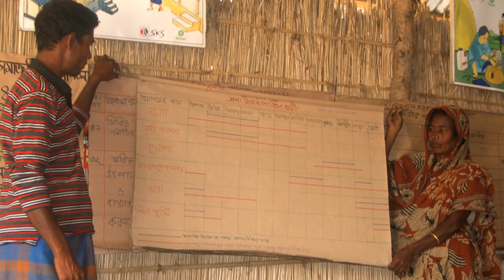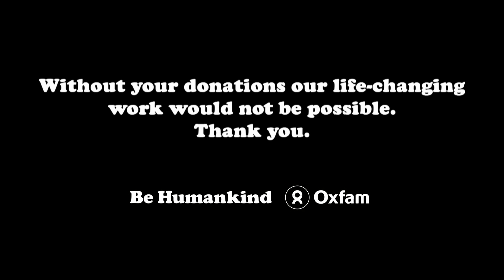Richard Reed visits Bangladesh with Oxfam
Richard Reed, co-founder of drinks company Innocent, travelled with Oxfam to Bangladesh to see how vulnerable communities are adapting to floods.